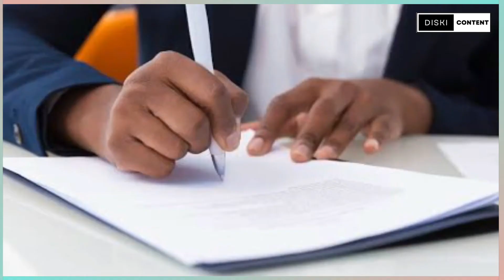PSL News I Former Orlando pirates coach joins Pitso mosimane - Vincent Pule signs new contract